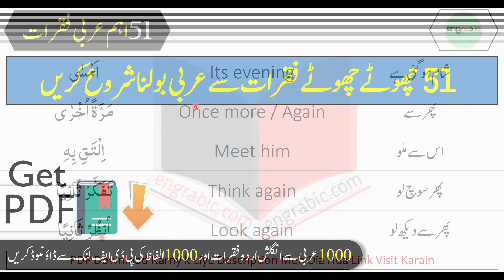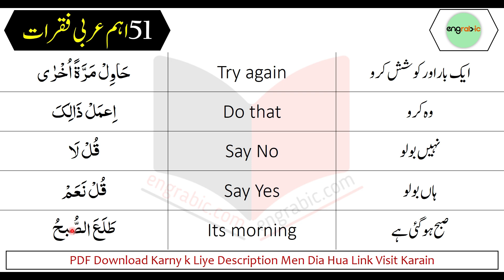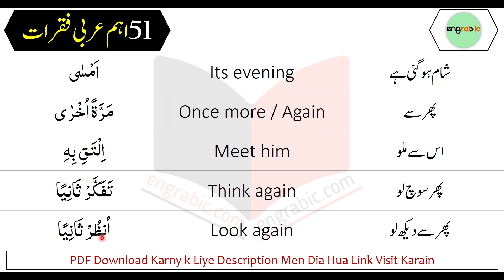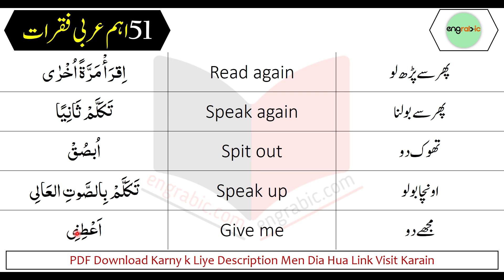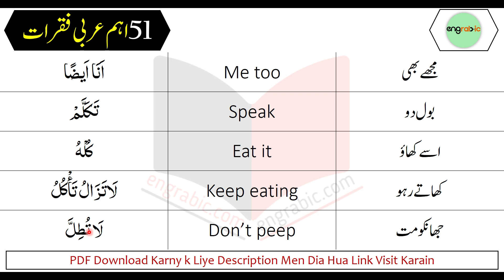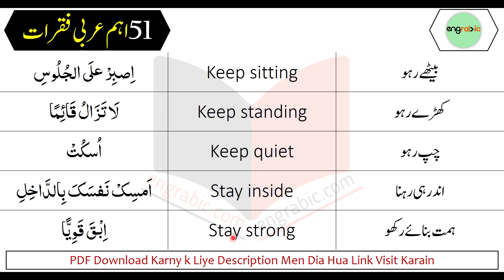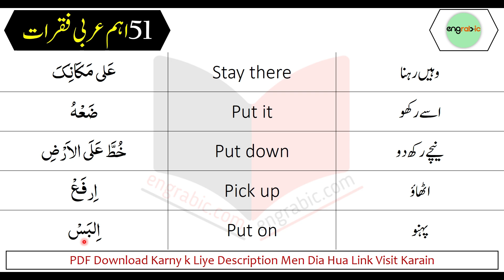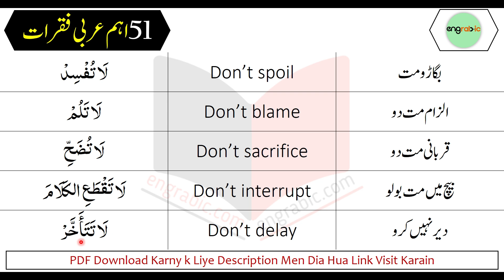51 Short Arabic Sentences in English and Urdu | Daily Life Arabic Sentences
Arabic Sentences for Spoken English and Urdu. Arabic Phrases in English and Urdu translation for learning Arabic in not time. Learn Arabic and English for FREE using these Expressions with Urdu translation.